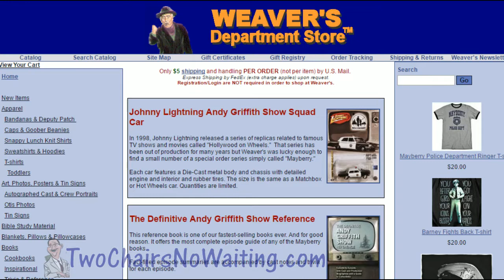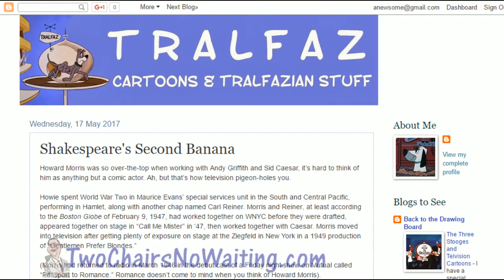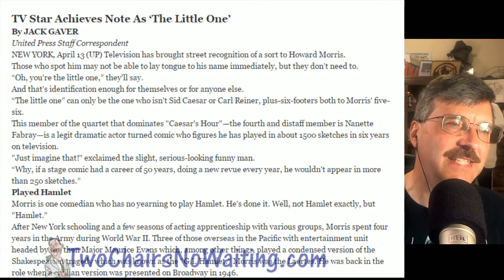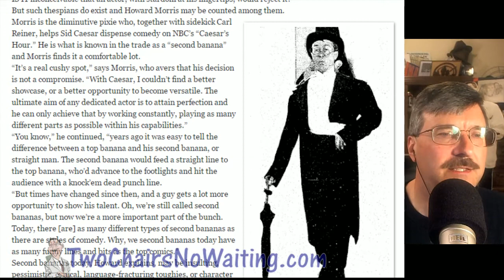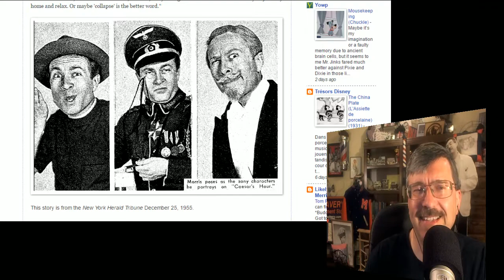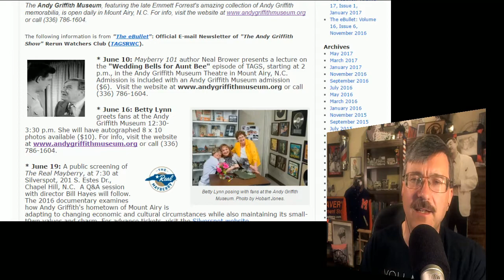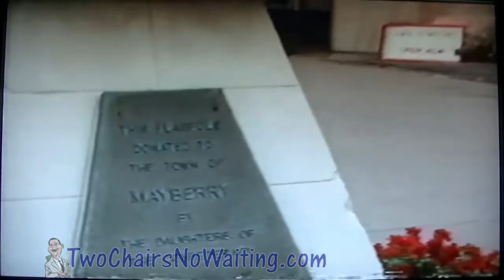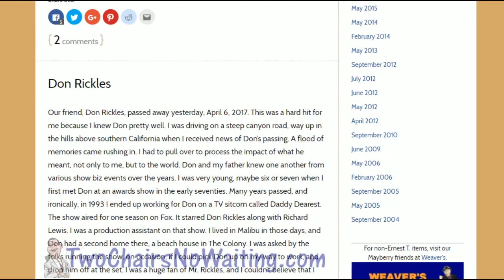TCNW 428: Howard Morris - Second Banana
This being Memorial Day here in the United States, I thought it would be a fitting time to talk about one of the veterans that were cast members of The Andy Griffith show. Howard Morris was on my mind because he passed away on 21 May 2005 and lucky for me a couple of articles about Mr. Morris from 1955 were recently passed to me. You're going to enjoy learning more about the man who later became Ernest T. Bass.

I also have some great feedback from listeners/viewers so we have a BIG show to enjoy.

Bonus:  This week's installment of This Week in Mayberry History by Randy Turner featuring Don Knotts.

== Links ==